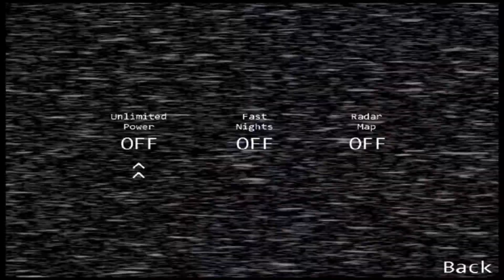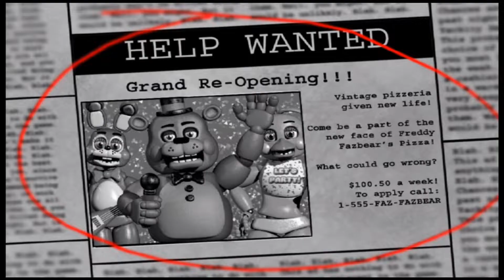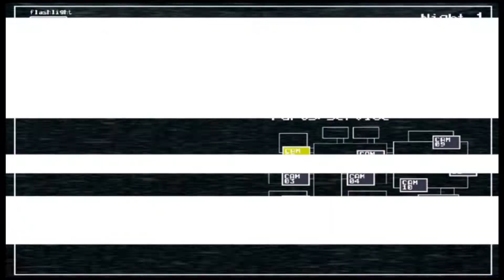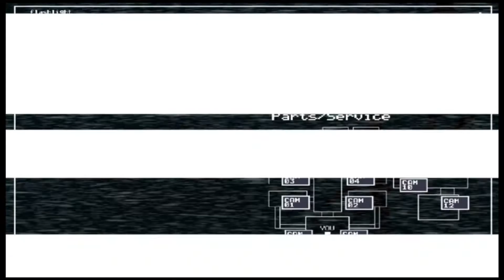Five Nights At Freddy's 2 | Episode 1: This Is So Much Worse....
Another job, another place where EVERYTHING WANTS TO KILL ME!!!

Another pizzeria and I hate it! Somehow FNAF 2 is so much scarier than the original! And that’s saying something! I don’t think I’ve ever been in such a wild frenzy when playing a video game before! How bad is it going get?

New videos everyday! (mostly. don’t hold me to that)